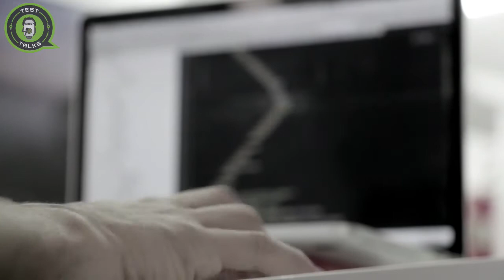Selenium & SauceLabs - The Genesis: An Interview with Jason Huggins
Who and How Was Selenium Created for Test Automation?

Welcome to another insightful episode where we chat with Jason Huggins, the creative mind behind Selenium, the test automation framework that changed the game in the tech world. Also the founder of SauceLabs and Tapster Robotics, Jason shares his journey from a tech lead to one of the industry's most influential figures.

00:00  - Jason Huggins, Creator of Selenium Intro
02:12  - How Selenium Started and Why
09:59 - How SauceLabs was created and why
15:00 - Tapster Robotics
23:07 - The Future of Test Automation and Robotics

In this video, we delve into the origins of Selenium, why it was created, and how it evolved to become a critical tool in modern software testing. Jason talks about the challenges he faced in his early career, latency issues, and the need for a fast, reliable internal system.

We discuss the rise of JavaScript, its role in Selenium's inception, and the debates around its use during the early 2000s. Jason shares some fascinating anecdotes from his journey, including how Selenium was inadvertently born out of a desire for efficiency and speed.

The conversation also explores the founding of SauceLabs in 2008, providing a glimpse into the world of cloud computing before it became the norm. Jason sheds light on the hurdles of running a lab of multiple browsers and the evolution from grid computing to the advent of Amazon EC2.

Whether you're a seasoned developer, a test automation enthusiast, or someone curious about the tech world, this video is a goldmine of knowledge, insights, and inspiration. Discover how a small side project turned into a globally recognized testing tool that continues to shape the software industry.